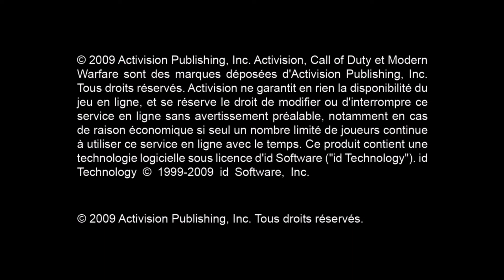OMG 1ÈRE GAME SUR MODERNE WARFARE 2 | Xbox One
Salut tous le monde c'est TSEA Industrie aujourd'hui on se retrouve pour une nouvelle vidéo sur Call Of Duty Moderne Warfare 2 sur XBOX ONE pour ma 1ere game en MME sur QUARRY.

                                                                         PEACE !!!